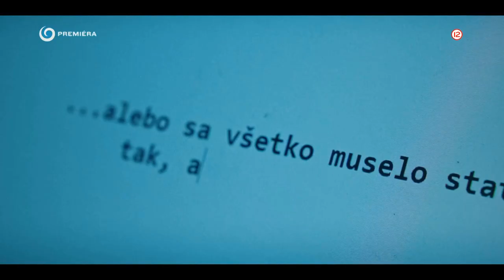PRÍLIŠ VEĽA LÁSKY: Úvod